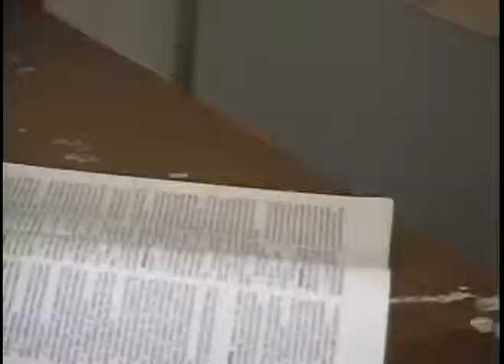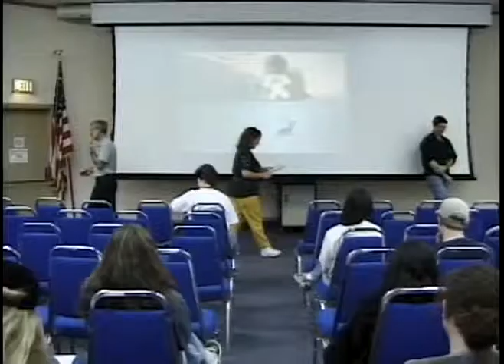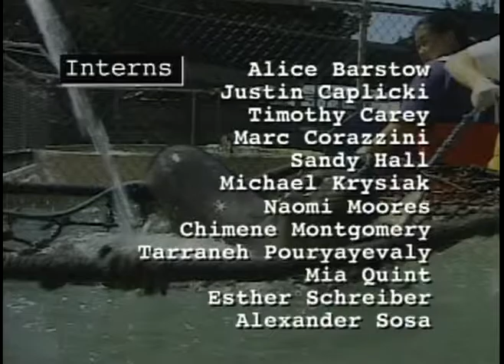Marine_Mammals_01.mov